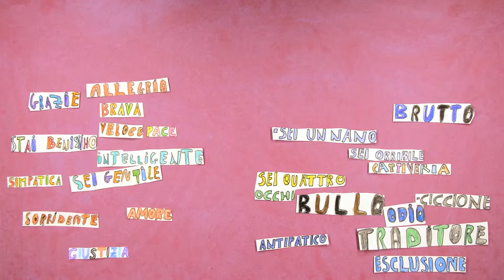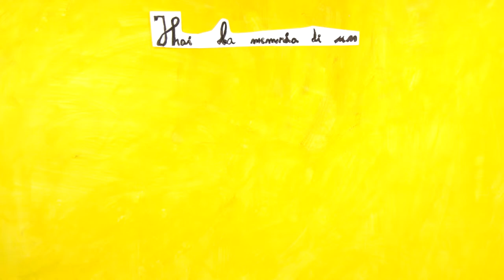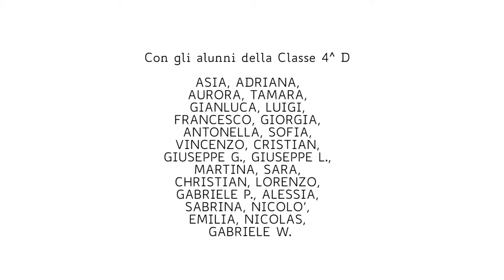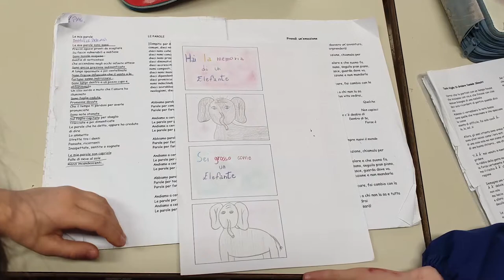Le parole contano - I.C. Grimaldi-Lombardi, Bari - 2019